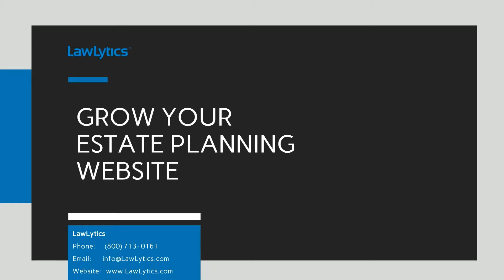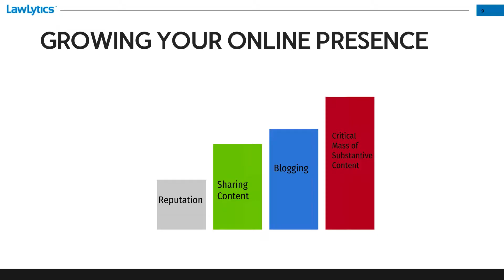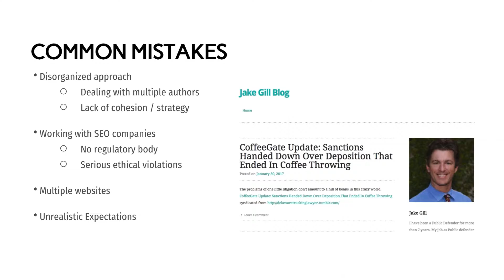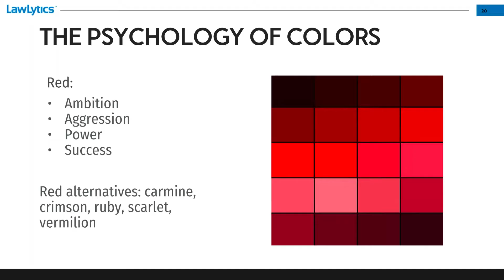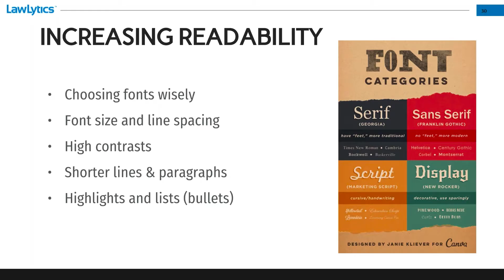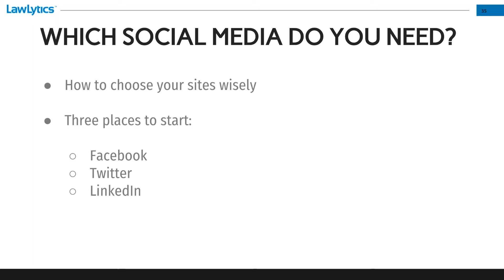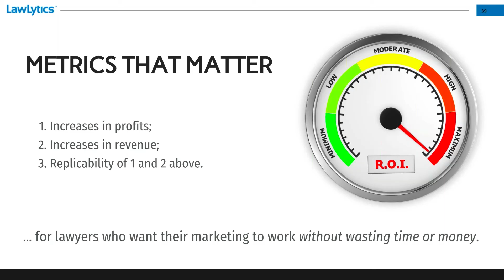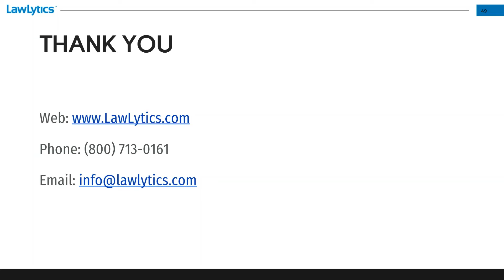Grow Your Estate Planning Web Presence Without Wasting Time Or Money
This webinar will dive deep into content planning and creation, including blogging, local pages and other content signals that trigger estate planning clients to engage law firms. We'll also provide you with solid strategy to leverage local marketing, social media, and reputation management without wasting time or money.